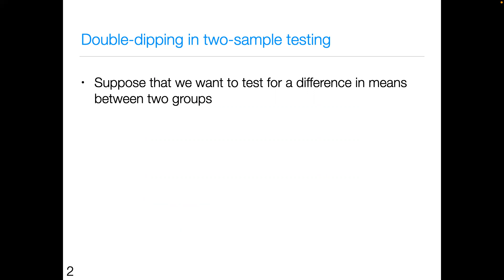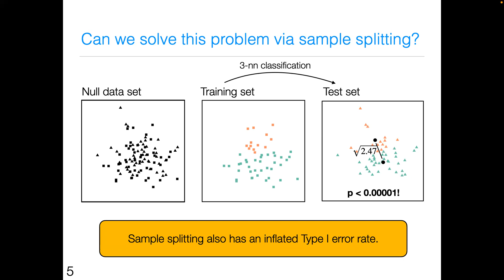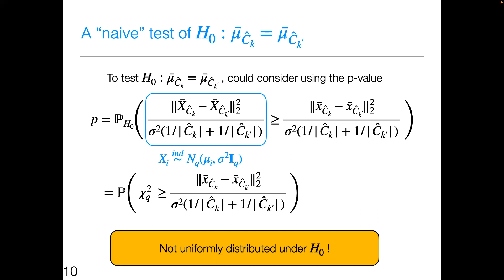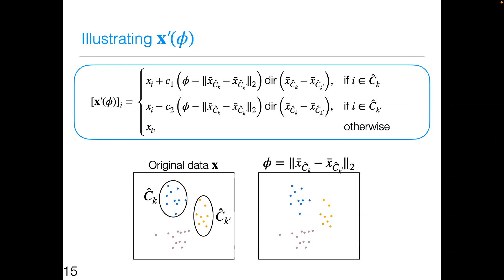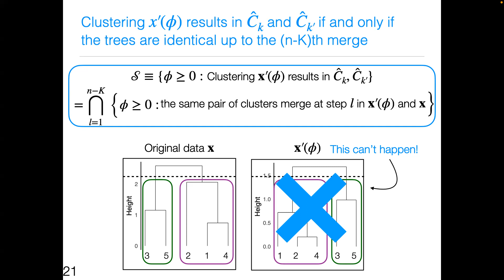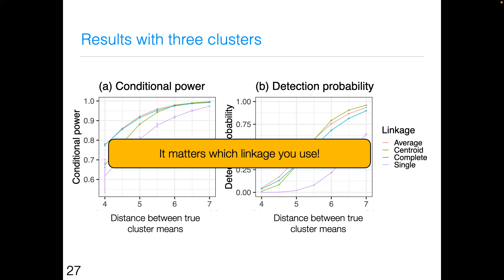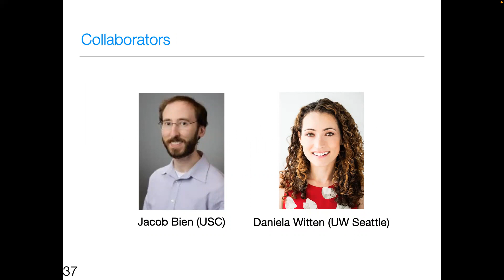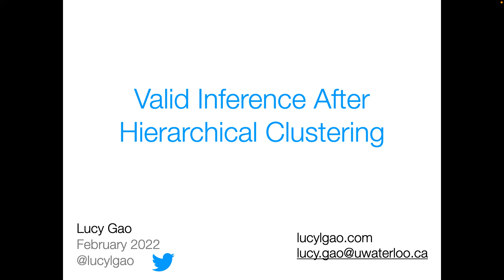Valid Inference After Hierarchical Clustering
Lucy Gao, PhD (Department of Statistics and Actuarial Science, University of Waterloo): “Valid Inference After Hierarchical Clustering”